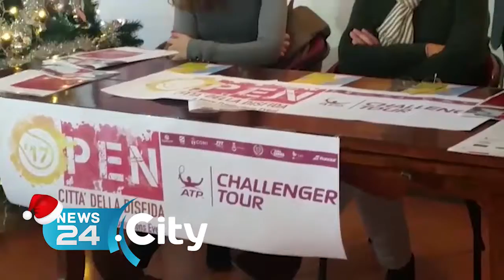BARLETTA | Circolo Tennis, un buon 2016 in attesa del Challenger 2017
Scambio di auguri e bilancio dell'anno al "Hugo Simmen"